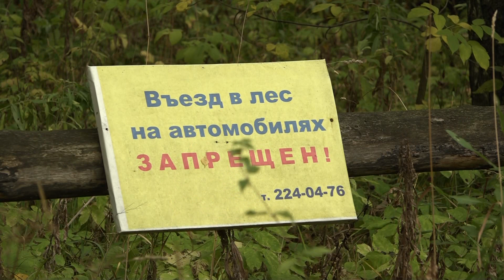Американские клёны убивают сосновый бор в Сибири // "Новости 49" 21.09.21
Парк "Сосновый бор" в Калининском районе – уникальный уголок природного леса в окружении мегаполиса. Уголок уникальный, но сильно запущенный. А между тем, при соответствующем уходе он мог бы стать настоящей жемчужиной в зеленом убранстве города. Там побывала наша съемочная группа и узнала, что будет происходить в парке в ближайшее время.